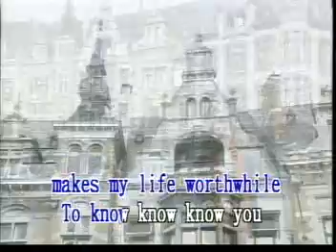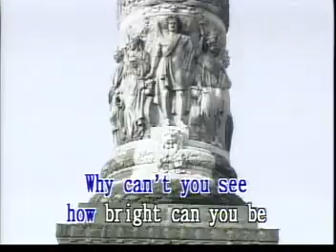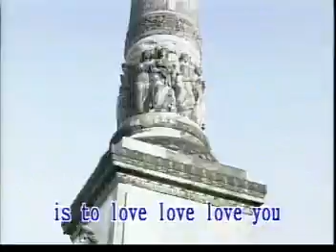To Know You is To Love You (Honstar)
To Know You is To Love You in the version of Bobby Vinton. Shot in Brussels, Belgium